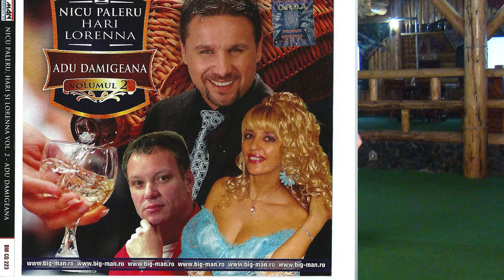Lorenna ,Paleru si Hari Nevasta ma mbat la noapte,pt evenimente artisti 0728222533